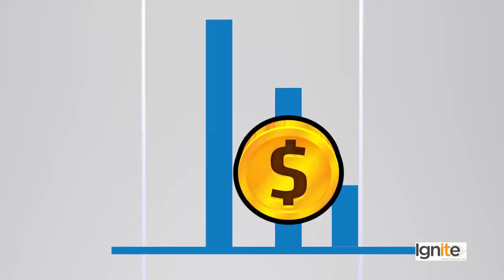digiskills | SEO Website Audit & Analysis | What is a Website Audit